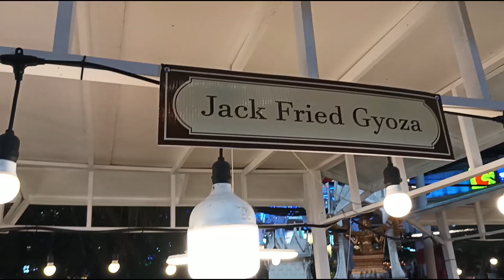Street food stalls and souvenirs | Central Patong | Phuket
A walk through the yummy street food and souvenir stalls in central patong